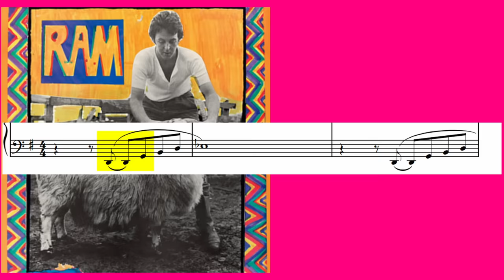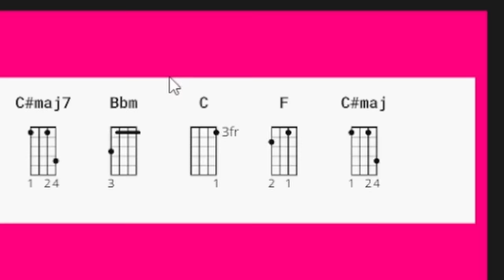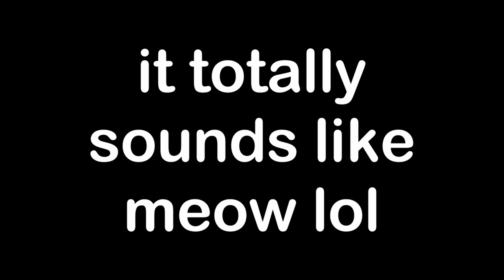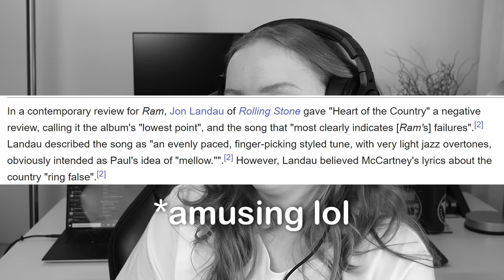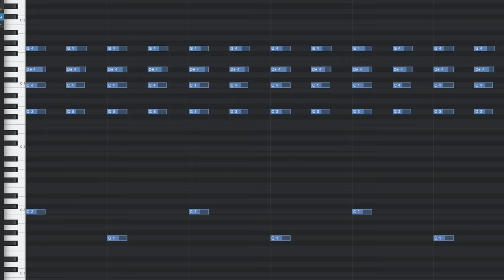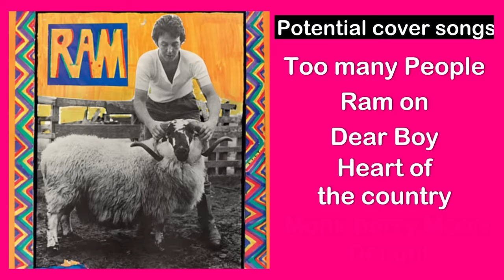I finally listened to Ram - FIRST listen - Paul & Linda McCartney